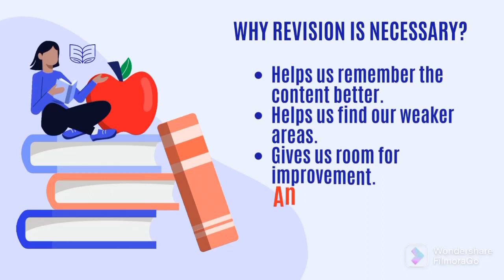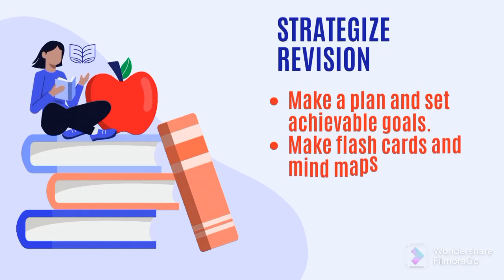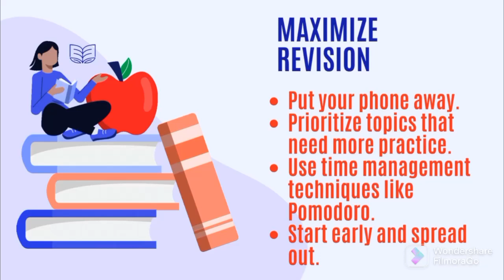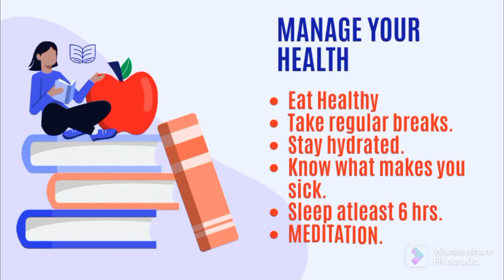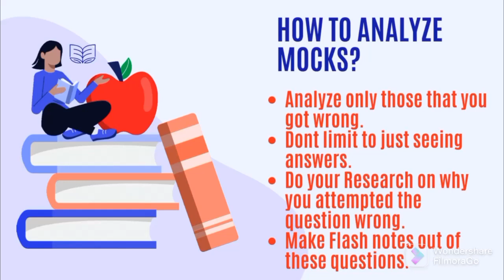How to optimize your Revision | Right Way to Revise! | UPSC CSE 2023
00:00 : Introduction
00:36 : Optimizing Revision
00:47 : Why Revision is neccessary
01:01 : What is the right way to Revise?
01:24 : Strategize Revision
02:09 : Maximize Revision
02:41 : Manage your Health
03:14 : Analyze Mocks
03:28 : How to Analyze Mocks?
04:04 : Solve PYQs
04:25 : Trust Your Strategy
04:35 : Reward Yourself
Telegram Channel or Install IAS Corridor App
to join our foundation batch 2023